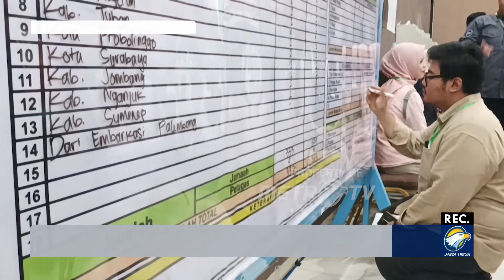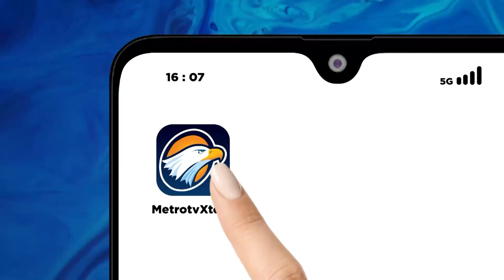Regulasi Istitha'ah Tekan Angka Kematian Jemaah Haji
METRO TV JATIM, Balai Besar Kekarantinaan Kesehatan, BBKK Surabaya, Menilai Istitha'Ah Kesehatan Pada Musim Haji 2024, Telah Mampu Menekan Angka K3m4t14n.

Tahun Ini, Jumlah Jamaah Haji Embarkasi Surabaya Yang M3n1ngg4l Dunia , Jauh Lebih Kecil Dibanding Tahun Lalu .